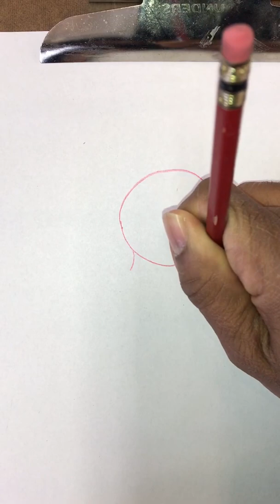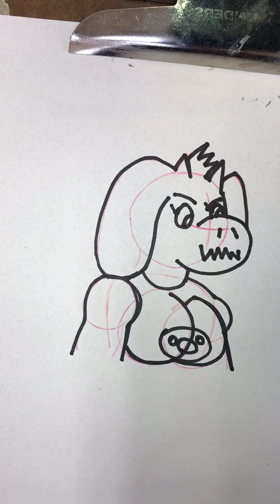How too draw Toriel from undertale.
This is so easy too make an undertale character by step by step so I’m been learning too do art for 26 years